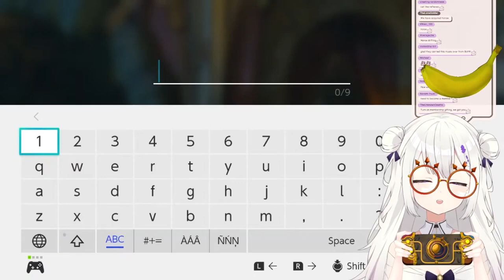【HIGHLIGHTS】Elia's Tears of The Kingdom Playthrough - PT 3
【Fanarts】
Tag

Rule 0: Be Kind
Rule 1: Take care of yourself
Other rules below
- No spam or self-promotion (If you see spam or trolling, don’t engage with it. Please block, report, and ignore it)
- Bringing up other vtubers is fine if relevant to the discussion, but please don't bring up other vtubers unless I mention them
- No bullying / disrespectful behavior or language towards others
- Please chat in English
- No spoilers / back seating. If help/backseating is needed I will explicitly ask time to time ^^
- Please understand that I try to respond to every comment, but it’s not possible for me to ​engage with every comment. Don’t take it personally if I miss yours
- Please keep the conversation relevant to the stream content. Although I will do my best to welcome any questions as long as they are appropriate
- Please don’t cross the line with overly inappropriate/sensitive/sexual comments